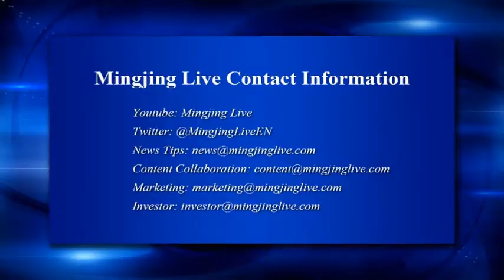STARRY SUPERHERO CAST OF 'JUSTICE LEAGUE' SAY THEY'RE ALL TEAM PLAYERS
Superhero actioner "Justice League" is about group dynamics and individuals working together for the greater good, but are the cast all team players?

"I'm really good at working in a team. I enjoy it a lot," says Gal Gadot, who reprises her role as Wonder Woman.

Henry Cavill reprises his role as Superman, despite having died in "Batman v Superman: Dawn of Justice." He also thinks of himself as a team player - partly because of his family background.

"I like to think so, anyway. I think being a team player is not about a person, it's about the whole team, obviously, but you can have one team player or two team players, and all it takes is one or two bad eggs to actually ruin the team or... really break everything down. But I'm from a family of five boys, so we kind of grew up having to be team players - knowing when to step back and let someone else, you know, not take the limelight, but lead the charge," says the 34-year-old English actor.

In "Justice League," the Dark Knight gathers a team of D.C. Comics superheroes to battle a malevolent alien force, with his super allies also including Jason Momoa as Aquaman, Ezra Miller as The Flash and Ray Fisher as Cyborg.

"Justice League" is the fifth instalment in the DC Extended Universe, and "Batman v Superman: Dawn of Justice" director Zack Snyder is back behind the camera.

"Justice League" is on general release worldwide.